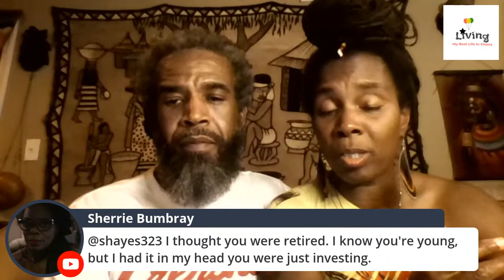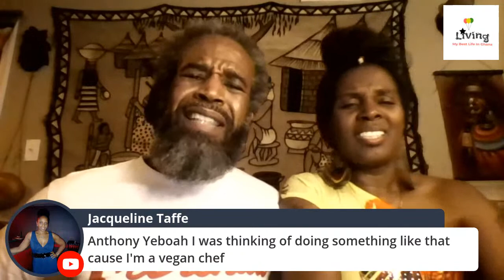Name Your Hobby, Occupation, or Desires and Let's See How You Can Use It As A Business In Africa.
In This segment, we will analyze your everyday life in things that you love or your everyday occupation and see how you can take it to Ghana and be successful at it.